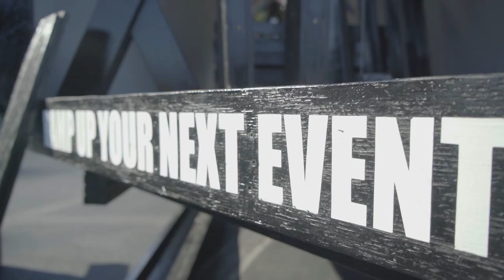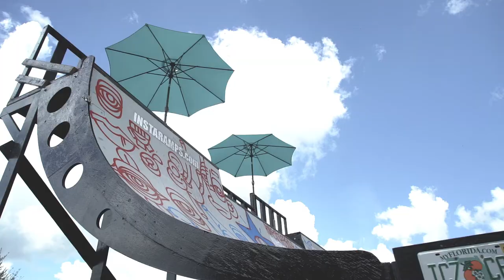UCF x INSTARAMP 2018 Recap Video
Set and strike for The UCF Knights sold out game against The Pitts.

Interested in "ramping up" your event? Check us out at instaramps.com for more details.

Filmed and Edited by @Chrisjolly